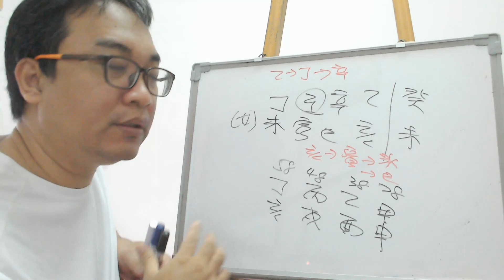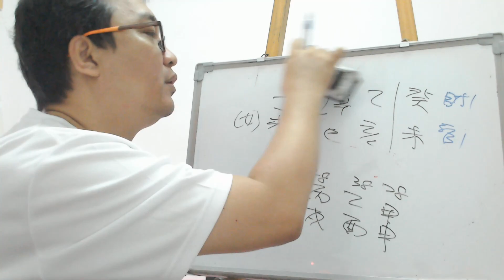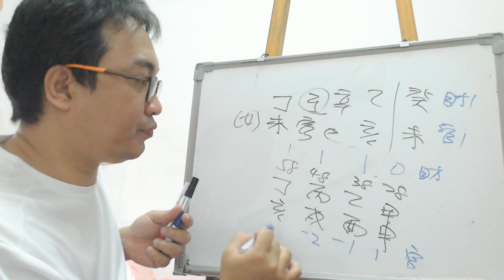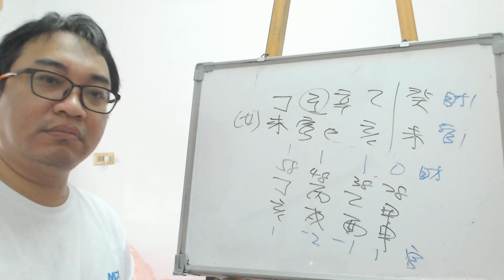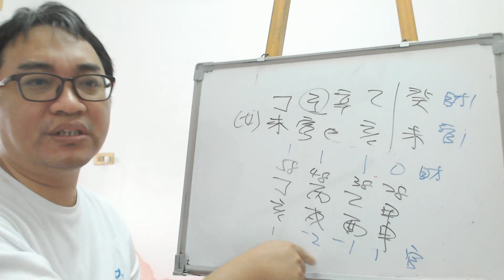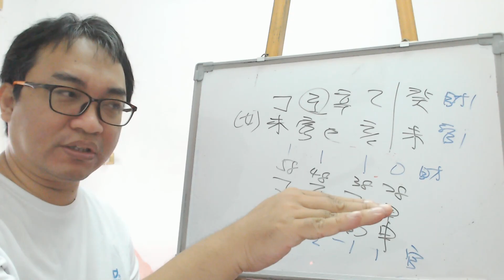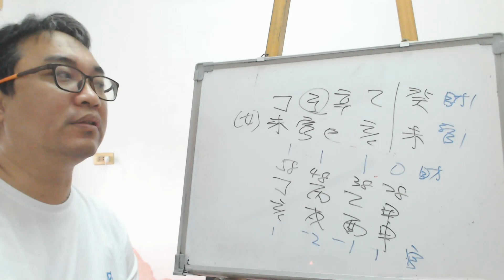【五行派八字】八字案例─極端的財與官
八字案例─極端的財與官

我們來看這八字的情況，天干本命為乙木生丁火剋辛金，地支為寅木剋未土，亥水生寅木生巳火。所以本命的官運是很差的。

不過進入現在的大運癸未，其實是救了地支很差的官運，所以在官運的部份是起色的。

很快進入甲申大運，此時地支財星消失，不過官運是復活的，所以這是一個官運的時期，不過一進入到後兩柱大運，乙酉、丙戌大運又是官運超爛的情況，但財星卻是復活的情況。

所以這八字此時還是在職場上打拼比較好，等到官運是一級爛時也就是乙酉、丙戌大運時才考慮往商場努力看看。

【推荐影片】

命理實證的重要：學習命理要知道如何去實證，這樣才會對命理產生信心

服務項目(事先預約)
4.八字批命(流年)3600、取名3600、勘宅12000、姓名鑒定500
5.Line：s12860990 微信：s12860990
8.服務地點：高雄市大社區萬金路82-7號(楠梓火車站前的旗楠路一路直走便可看見萬金路)